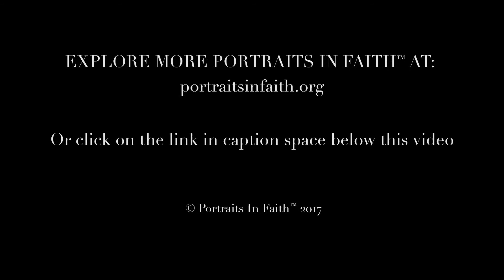Portraits In Faith: Peter Sterios Preview